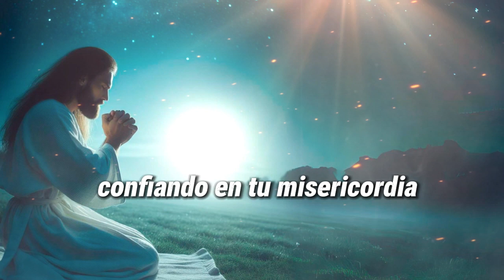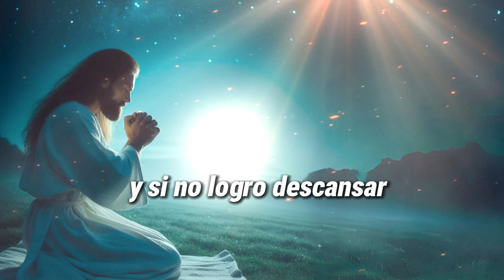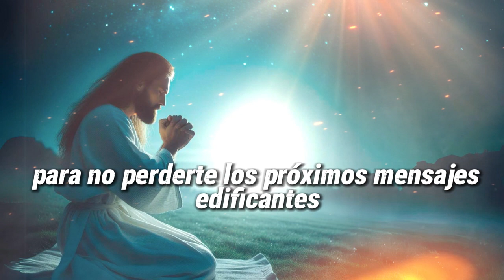😴🛡️ ESCUDO PROTECTOR DE DIOS: ORACIÓN PARA DORMIR SEGURO CADA NOCHE 🙏✨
Cúbrete con el escudo protector de Dios cada noche al rezar esta hermosa oración antes de dormir. 😴🛡️ Siente su presencia amorosa rodeándote y brindándote paz mientras descansas. 🙏✨